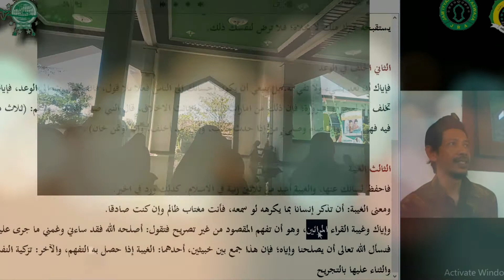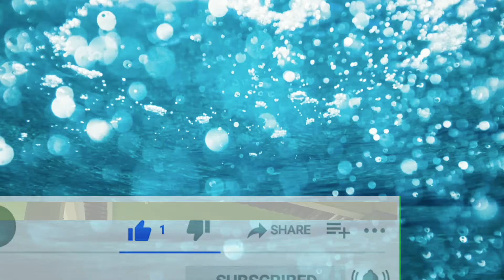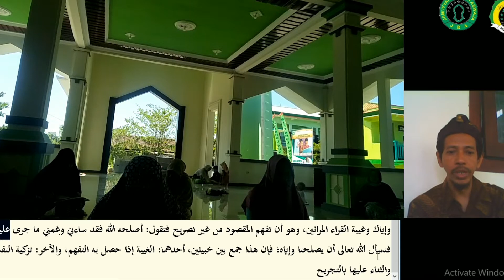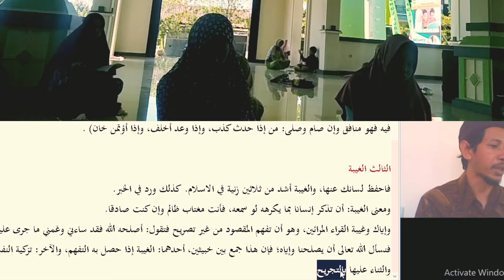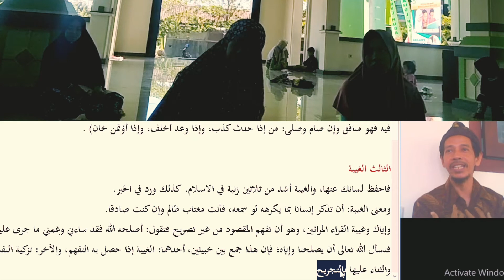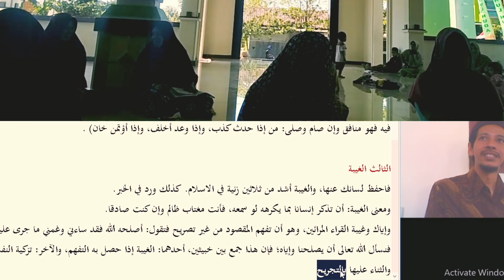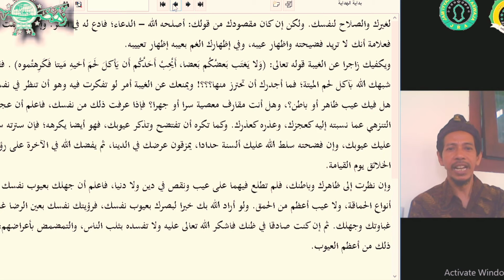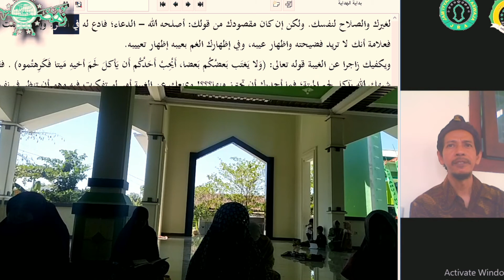DOA KEBAIKAN MENGANDUNG DOSA Edisi MENJAGA MULUT DARI GHIBAH 3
Doa keprihatinan bisa jadi berbalik menjadi petaka dan sumber dosa, KAPANKAH ITU???